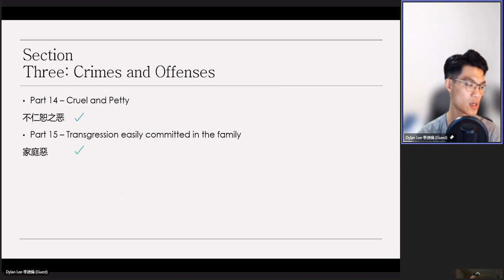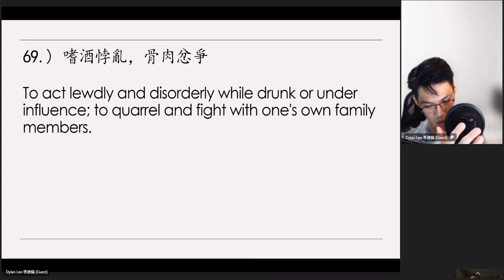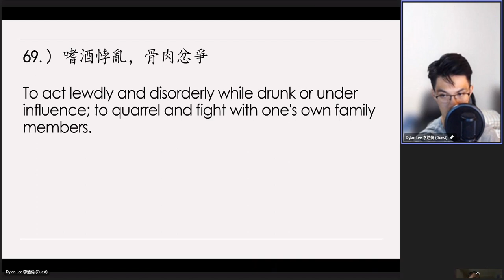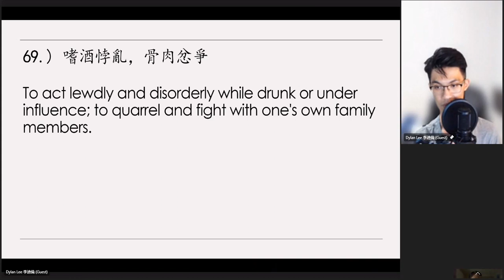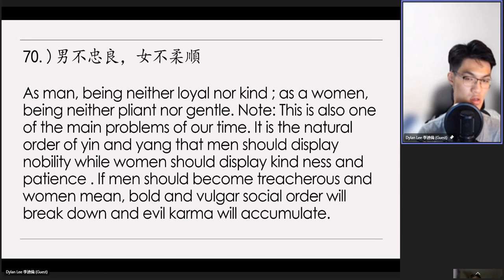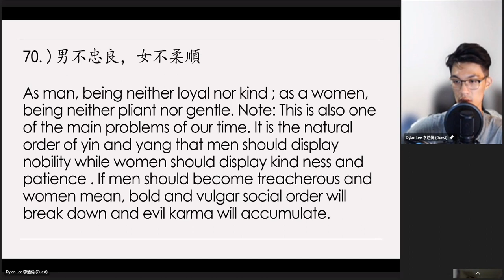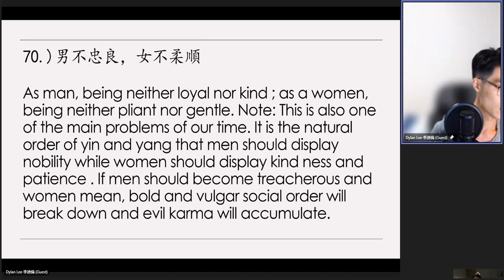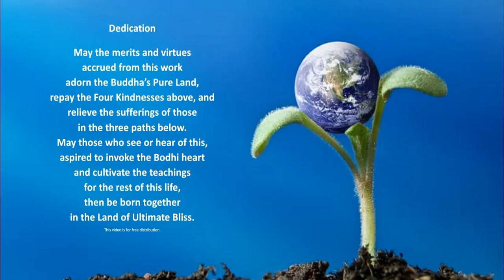Dylan Lee's 20240226（63）Review on《太上感應篇》Treatise on Response and Retribution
1）【嗜酒悖亂。骨肉忿爭。男不忠良。女不柔順。
【嗜酒悖亂。骨肉忿爭。】To act lewdly and disorderly while drunk or under influence ; to quarrel and fight with one's own family members.
【男不忠良。女不柔順。】
As man, being neither loyal nor kind ; as a woman, being neither pliant nor gentle. Note: This is also one of the main problems of our time. It is the natural order of yin and yang that men should display nobility while women should display kindness and patience. If men should become treacherous and women mean, bold and vulgar; social order will break down and evil karma will accumulate.
【嗜酒悖亂。】

　　酒在佛法裡面是列入重戒，雖然不是最重的，最重的戒，我們看比丘戒、比丘尼戒四重戒殺盜淫妄，可是除了四重戒之後最重的那就是酒，所以五戒末後有酒戒。世尊為什麼把這個看得這麼重？實在講佛家的戒律，殺盜淫妄是性罪，本身就有罪，不管你受不受戒，你犯了本身就有罪。可是酒，如果你不受這條戒，沒有罪，所以酒是屬於遮罪，跟前面四條不一樣。世尊把這個看得這麼重，就是凡是犯四重罪的，大概是先犯酒戒，酒能亂性。好飲酒的人，酒醉了，智慧不能作主，才會幹殺盜淫妄。因此，佛家戒酒就是防範你不要去犯殺盜淫妄這種重罪，是這麼一個原因，我們要懂得。所以清淨比丘，滴酒不沾。

　　可是在戒律裡面，酒的開緣也最大、最廣。所以世尊教人修學，合情、合理、合法，不是不通人情的。許多藥裡面，需要用酒來調藥的，這個不犯，這是藥酒。在菜餚裡面，配菜做為佐料的，這個不犯，這是料酒。總而言之，你要想想，它不會讓你醉的，不會讓你迷惑的。還有身體虛弱，血液循環不好，尤其是老年人，七十歲以上的、年歲大的，出家人都包括在內，身體不好，血液循環不好，世尊有開緣，你可以喝一杯酒，幫助你血液循環。所以七十歲以上，可以穿皮毛衣服。如果七十歲以上，身體很好，很強壯，那就不需要了。所以這一切都要斟酌自己的情況來做決定，不是說到七十歲就可以了，那就錯誤了。像許哲一百零一歲都不可以，為什麼？她身體好！她不可以。甚至於也有五、六十歲的人，身體很不好，他也可以用。所以這是活的，不是死的，每一條戒律都有開遮持犯，一定要懂。懂得佛為什麼制定這條戒，它的作用究竟在哪裡？我們修學利益何在？如果犯戒，我們自己的損失在什麼地方？不要說過失，損失，我們有哪些損失，一定要懂得。然後才知道佛制戒這個心是真實慈悲，真實的智慧，沒有一樣不是幫助我們、成就我們。佛著重我們身心的健康，幫助我們斷煩惱、開智慧，成就道業，照顧得可以說是無微不至。這個我們要懂得，懂得你才會生恭敬心，才會生感恩之心，遵守佛的教誡。所以飲酒要是變成嗜好，嗜酒如命，這個人不能修行；不但出世法不能成就，世間法也不能成就，這是我們要懂得的，要了解它的深義。再看下面一百零五節，有三句：

　　【骨肉忿爭。男不忠良。女不柔順。】

　　這一段是倫理的問題。國家社會的基礎是家庭，這個道理現在人知道的少了。我們家不和，不要以為這是我們家的自己事情，與你們不相干，那你的想法看法完全錯了。家不和，社會就不安定，世界和平就沒有了，所以「家」是社會、是國家、是世界的根本。現在人對「家」的觀念完全破滅了，我們看中國的古禮，你去看看婚禮，男女結婚的婚禮，為什麼那麼樣的隆重？那麼樣的繁瑣？古人為什麼這麼作法？古人曉得這是社會安定、世界和平的基礎，不可以不隆重，不可以不謹慎。所以在古代，諸位讀讀歷史，就是看看古人的筆記、小說之類的，古代離婚很少聽到。我們小時候住在農村裡面，七十年前那個社會還沒聽說有離婚的。離婚造成什麼現象？世界大亂。你要不要背這個因果？你沒有想到這個問題的嚴重性，兩個人離婚了，如果你還留下有兒女，這個兒女就變成了單親的家庭，或者得不到父愛，或者得不到母愛，他的性情就產生變化，悖亂的因素從這兒種下去了。

　　哪一個人會想到後果有這麼嚴重？佛菩薩知道，聖人知道。聖人是明白人，對於宇宙人生理事因果透徹明瞭的人知道，所謂是「牽一髮而動全身」。家庭好像是我們身體一個細胞，這個細胞壞了會影響到全身，不是你一個人的事情，不是你一家人的事情，古人看得這麼隆重。教育從哪裡教起？從教你了解人與人的關係教起。它這個東西是相連的，人與人的關係、人與自然環境的關係、人與天地鬼神的關係是一個關係，整體的關係。儒、佛的教學，道家的教學，都沒有例外的。現在教育沒有了，整個崩潰了，所以社會動亂，世界不安。雖然科學技術發達，我們在物質受用上帶來一些方便，可是所蒙受的損失有多大，無法想像。人普遍不懂得做人，真正是，我如果說是「忘恩負義」，那是恭惟他，為什麼？他還知道有恩有義。現在人「忘恩負義」四個字談不上了，他不曉得什麼是恩，不知道到什麼是義，沒有恩義了，還談什麼忘恩負義？我們不幸生在這個時代，這個時代是大亂的時代，將來後世人寫歷史，這是「黑暗時代」，自古以來沒有像現在這種狀況。什麼叫黑暗？沒有教學，人們沒有智慧，這叫黑暗，愚痴！光明是人有智慧，人懂事，人明理。

　　這一節註解開頭舉了一個公案，好！這在中國歷史上非常有名的，唐朝張公藝，九世同居，只一個「忍」字，忍為大德。《金剛般若經》上，佛給我們講：「一切法得成於忍」，忍是大德，所有德行裡頭它是第一，能成一切善法，能遮一切惡法；遮是把它止住。佛教菩薩六波羅蜜，忍是核心，如果沒有忍辱，你的精進、禪定、般若統統沒有了。你看看精進、禪定、般若是從忍辱波羅蜜裡面生的；你能布施，你能持戒，你不能忍辱，你所修的是三界有漏的福報。由此可知，忍辱重要。這一部《金剛經》，佛教菩薩六波羅蜜，布施、忍辱說得最多，我們要懂得佛說法的義趣。不但是骨肉，這是父子兄弟之間，世出世間的聖人教導我們，父慈、子孝、兄友、弟恭，擴展到親戚朋友，絕不能爭，爭是罪業。爭，現在這個社會不講忍讓，這個小孩從小就教他要競爭，這還得了嗎？所以現在的青少年跟父母爭，跟兄弟爭就更不必說了，在學校念書跟老師爭，將來長大到社會上，他只有一個觀念，「競爭」。人人都在爭，世界末日來了，孟子所謂的「上下交征利，其國危矣」，這個國就沒有辦法了。

　　今天是全世界競爭，沒有一個人不爭。佛法是講因果，我們今天世界上的人種的是什麼因？我們看他，他想的是什麼，他說的是什麼，他做的是什麼，這是因。從他的心行，我們就知道會有什麼樣的果報，種善因一定得善果。善裡面，第一大善是忍讓；惡裡面，第一大惡是競爭。舉世之人，都在講競爭，想競爭，不擇手段去競爭，這個世界還會有前途嗎？競爭到最後是同歸於盡，這就是世界末日了。所以有人說第三次世界大戰是地球上最後一次戰爭，叫做終結戰爭，這個戰爭打了之後，再不會有戰爭了。為什麼？人都死光了，還有什麼戰爭！你看看法國的預言家諾查．丹瑪斯他所講的這個戰爭之後，地球上大概剩下來的人數，他是含糊籠統的說，沒有說個清楚的，他說「大七之數」，有些人認為可能只剩下七千萬人，頂多只剩下七億人，這是最大的了；也可能說的是七千萬人，也可能說的是七百萬人。

　　我們要覺悟，我們要好好的學習，不違背古聖先賢的教誨。什麼是忠？什麼是良？什麼是柔？什麼是順？你能夠依教奉行，對你決定有好處。縱然災難來了，我們有好地方去，決定不會貪生怕死，知道自己有非常好的地方去。佛菩薩不騙我們，太上老君也不騙我們，我們依教奉行，決定得利益。